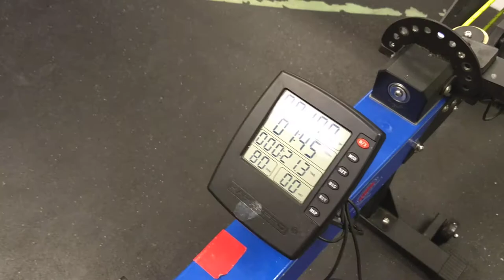100m Paddle Erg Sprint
Time: 21.3 seconds
Afterburn - Josie

Erg sprint on KayakPro
a) Set the distance to 100m and record the time.
b) Drag factor of 90 for both men and women. If machine does not go as high as 90, let us know what drag factor you performed the test at.
c) 45 kg weight for women, 68 kg for men
d) Arm free floating on new style KayakPros, barrier at 15 inches behind back leg of machine